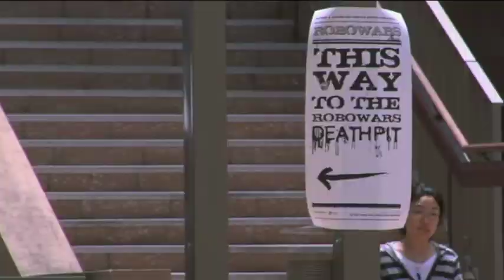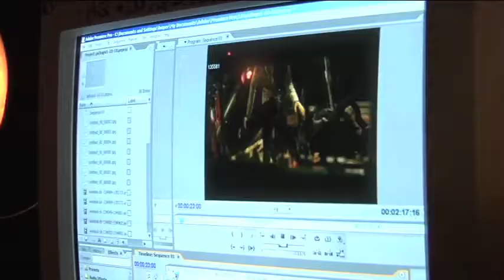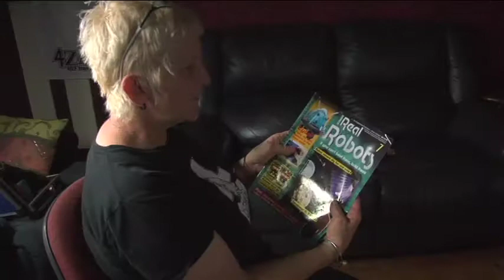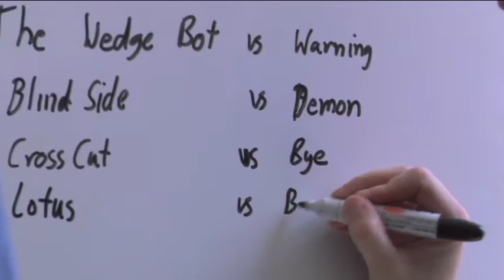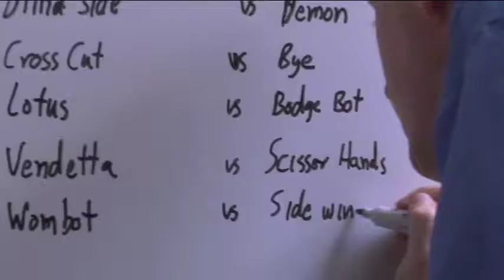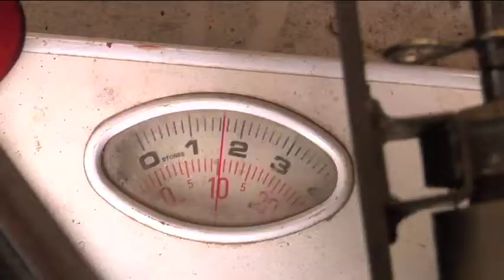Robots fight tooth and nail in Brisbane's Robowars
A friend tipped me off about an event called Robowars where people build remote-controlled robots and then fight against other robots.  I asked the organisers if there were any competitors I could follow in the lead-up to the competition.  There were only two competitors in such a category: Miles and Jules, or "Mules" as they are collectively known.  Their work was also very interesting.  They allowed me to document some of the building of their robots and follow them around on the first competition they entered.

A big thank you to Paul Wheeler who composed the music especially for this project.